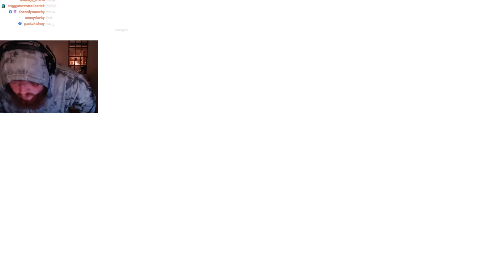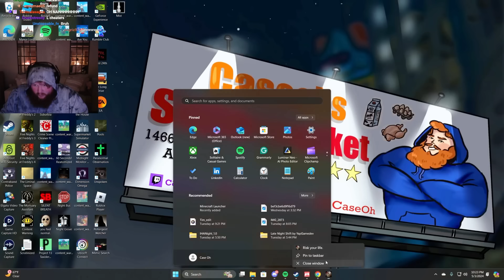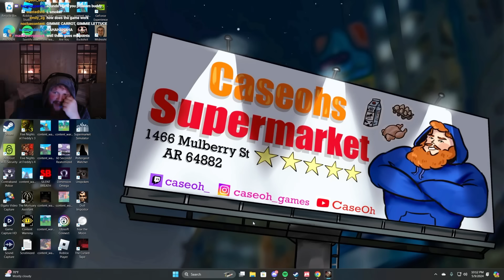Three More Nights of Buckshot Roulette